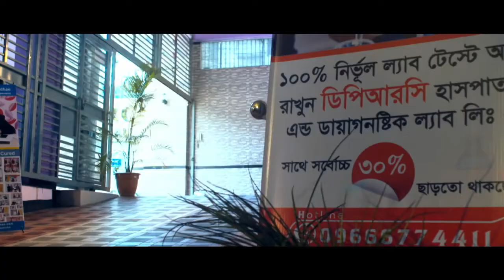হাড় ক্ষয় কোনো হয়? Osteoporosis Treatment, Causes, Symptom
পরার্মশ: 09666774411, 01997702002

হাড় ক্ষয়, হাড় ক্ষয় ইংরেজি, হাড় ক্ষয়ে হোমিও চিকিৎসা, হাড় ক্ষয় রোধে খাবার, হাড় ক্ষয় in English, হাঁটুর হাড় ক্ষয়, হাড় ক্ষয় কেন হয়, হাড় ক্ষয়ের কারণ ও প্রতিকার, হাড়ের রোগ সমূহ, হাড় ক্ষয় রোধের ঔষধ, হাড় শক্ত করার ঔষধ, হাড়ের ক্ষতি করছে যে ৪ খাবার, হাড় ক্ষয়ের কারণ ও প্রতিকার, হাড় মজবুত করার খাবার, হাড় ক্ষয় রোগের হোমিও চিকিৎসা, হাড় ক্ষয় হলে কি করতে হবে, হাড় বৃদ্ধির উপায়, osteoporosis treatment, symptoms of osteoporosis, osteoporosis causes, osteoporosis medication, osteoporosis meaning, osteoporosis of the spine, osteoporosis pain